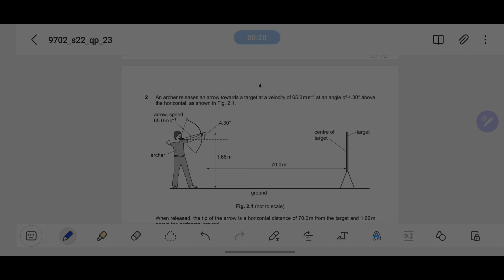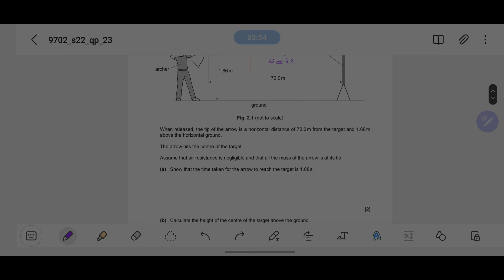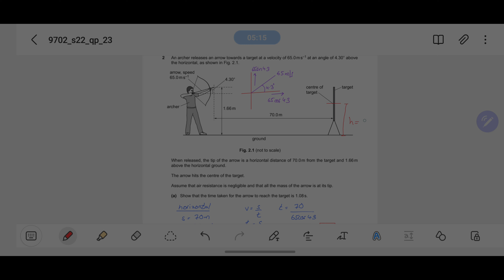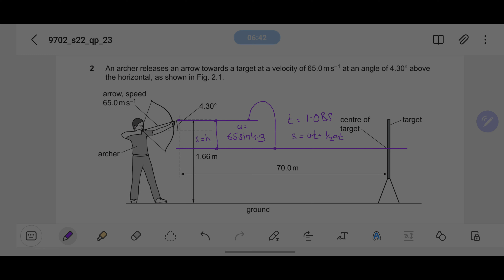MJ/22 P23 Q2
Sorry for the Brightness. Extra Dim feature was active.
An archer releases an arrow towards a target at a velocity of 65.0ms–1 at an angle of 4.30° above
the horizontal, as shown in Fig. 2.1.
When released, the tip of the arrow is a horizontal distance of 70.0m from the target and 1.66m
above the horizontal ground.
The arrow hits the centre of the target.
Assume that air resistance is negligible and that all the mass of the arrow is at its tip.
(a) Show that the time taken for the arrow to reach the target is 1.08s.
(b) Calculate the height of the centre of the target above the ground.
(c) By considering energy changes, state and explain how the final kinetic energy of the arrow as
it hits the target compares with its initial kinetic energy immediately after release. A numerical
calculation is not required.